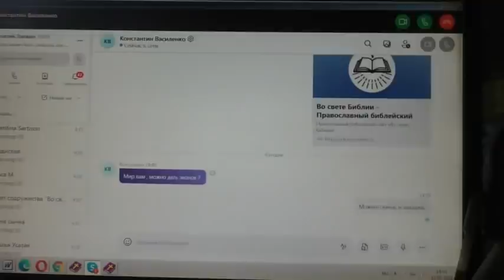"Как относиться к событиям на Украине?" - вопрошают нас. 13. 03. 2022